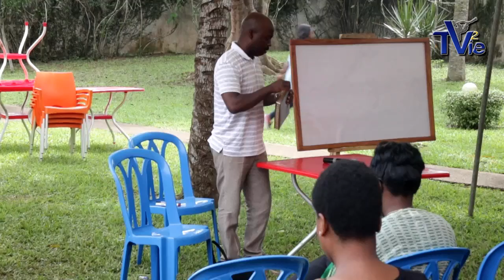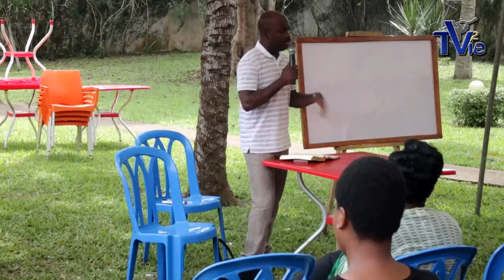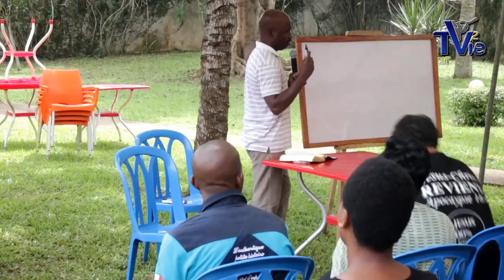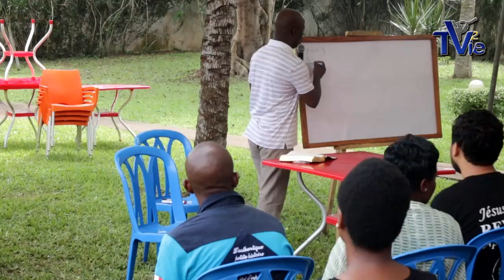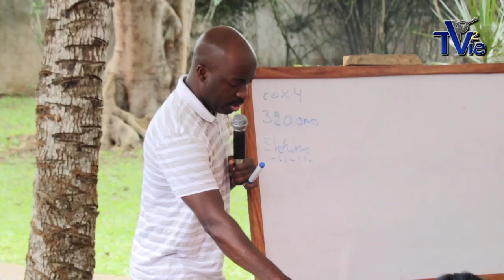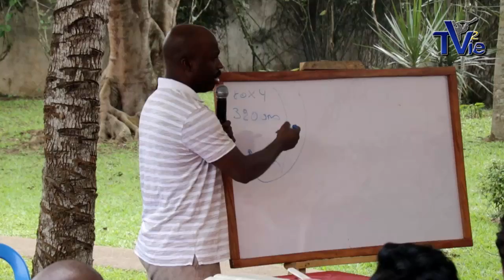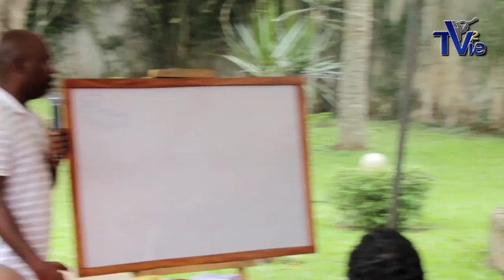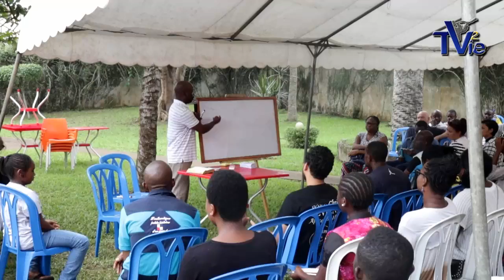Questions/Réponses partie 3 - Côte d'Ivoire (Shora KUETU - 09/10/16)